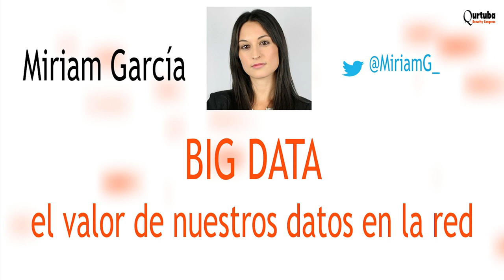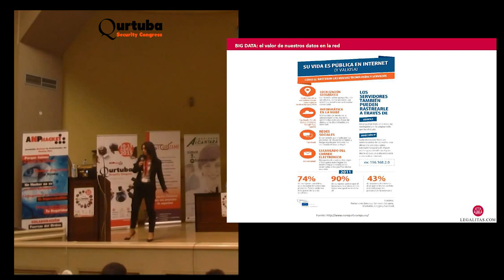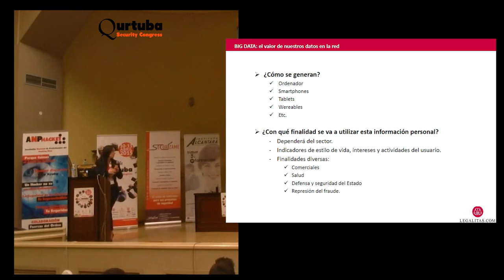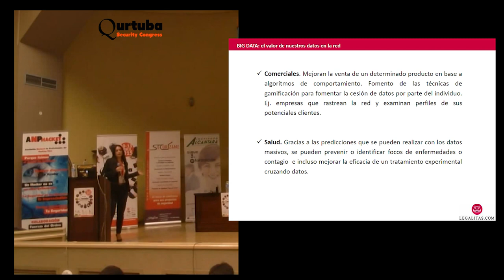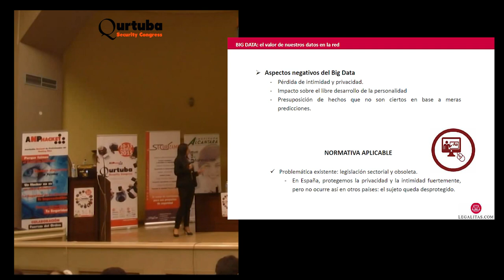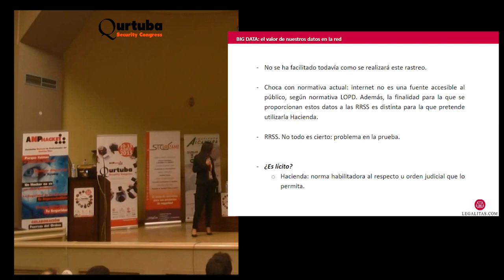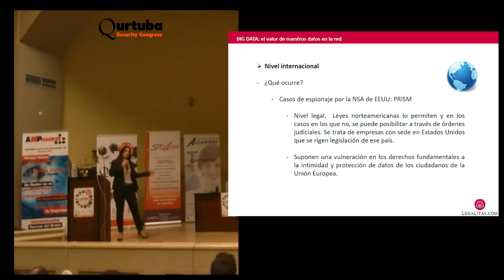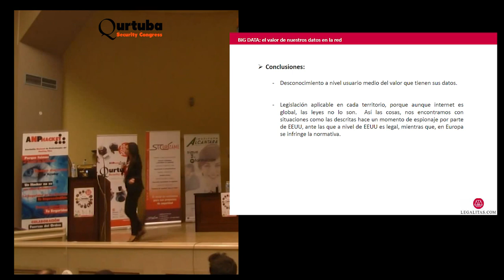Big Data: el valor de nuestros datos en la red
Si todavía crees que tus datos en la red no tienen ningún valor esta charla de Miriam García, abogada especializada en privacidad, protección de datos y reputación te abrirá los ojos.

Con el big data cualquier dato personal esté en Internet o fuera de la red, tiene un valor incalculable que tanto empresas, como organismos como personas particulares, ya le están mucho partido. Así que mucho cuidado con lo que publicas, dónde lo publicas y cómo lo publicas porque mismo desde las redes sociales estás aportando valiosa información sin darle importancia y los datos y el big data son el nuevo oro del siglo XXI y tu privacidad está en juego.

Ponencia grabada por HangoutON, tu canal divulgativo, en el I Qurtuba Security Congress, el mayor congreso de seguridad informática celebrado en Córdoba y organizado por ANPHACKET, Asociación Nacional de Profesionales del Hacking Ético.